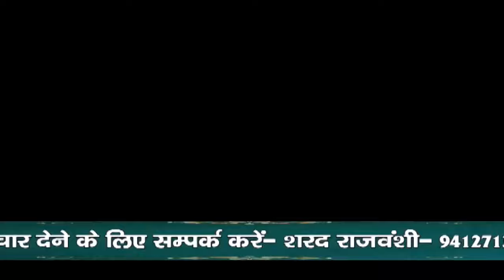टॉफी दिलाने के बहाने तीन साल की बच्ची को खंडर में ले जा कर युवक ने किया गलत काम